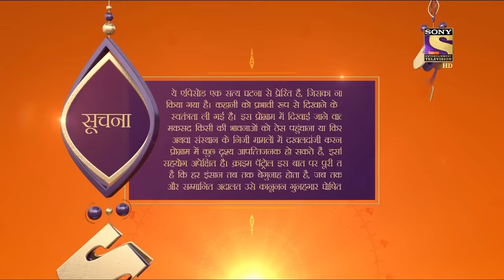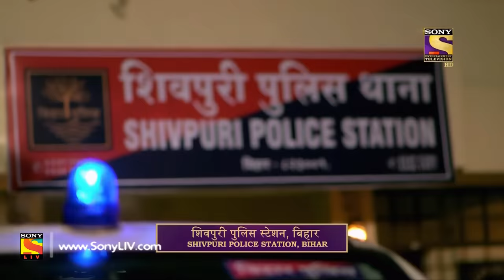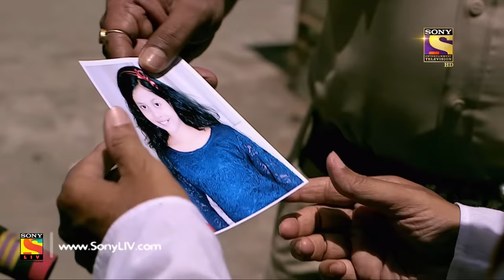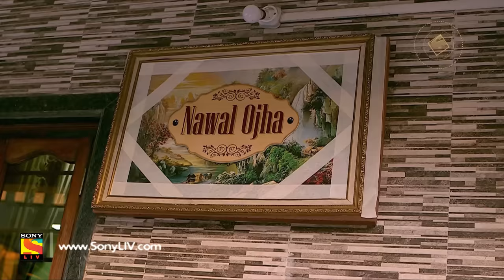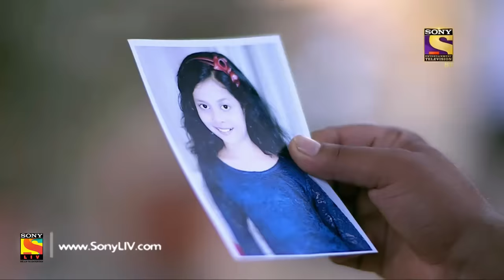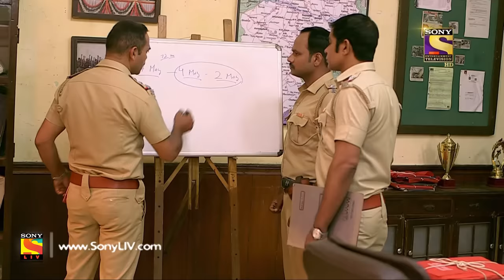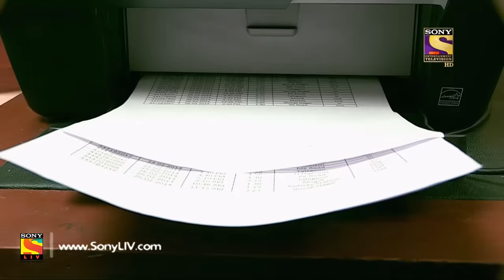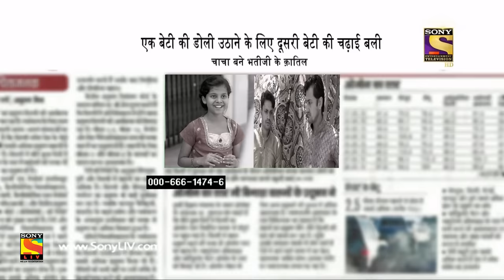Crime Patrol Dial 100 - Ep 764 - Full Episode - 26th April, 2018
Episode 764: Behind The Curtain
Today's episode of Crime Patrol City Crimes covers a case from Bihar where a 10-year-old is kidnapped when she was visiting her aunt's marriage. She left in the morning from her aunt's house to go home but she never returned. Police is called on the spot and when the curtain upon her dissapearance is raised some shocking truths are uncovered. Watch the episode to know more.